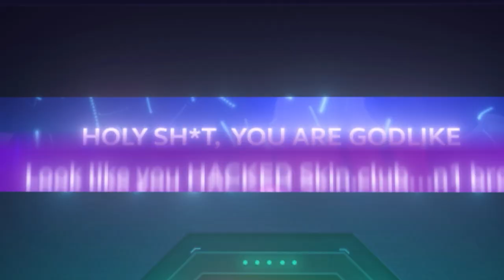¡CONOZCO A SHROUD EN PERSONA! | CONSIGUIENDO EL CUCHILLO ZAFIRO